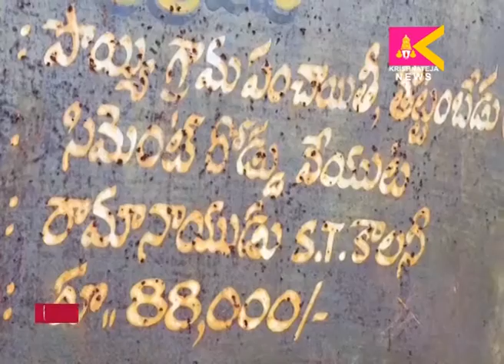29 11 2021 SITI KRISHNATEJA NEWS